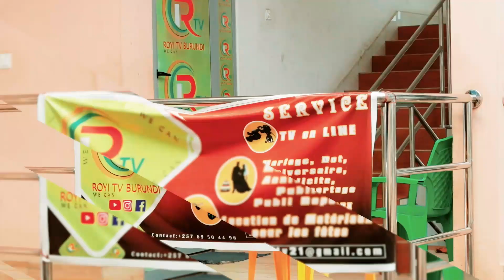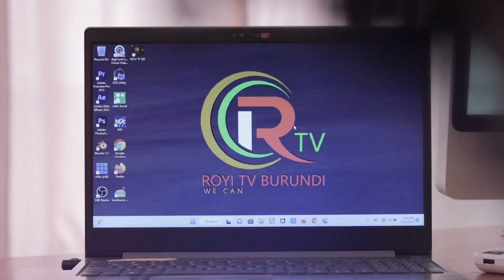Ntukihebure Urashobeye Imana Igufitiye Inyishu y' Ibibazo Vyawe Vyose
Adress: Kamenge Business House № 30001